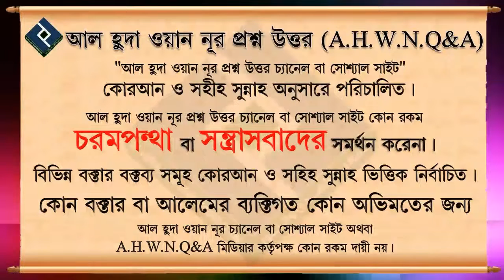কালো জাদু থেকে পরিত্রান পাওয়ার উপায় কি ᴴᴰ┇শাইখ শামসুজ্জোহা রহমানি